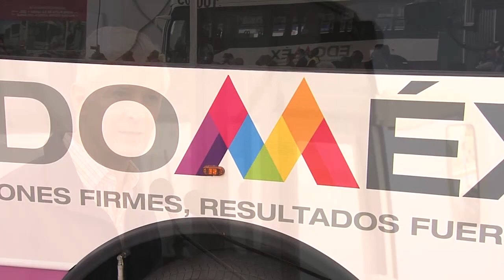Mensaje en el Banderazo de Salida de la Nueva Flota de la Línea 1 del Mexibús, desde Tultitlán.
Renovamos el servicio de la Línea 1 del Mexibús con 15 nuevos autobuses, para ofrecer a las familias mexiquenses un transporte eficiente, cómodo, seguro y de calidad.